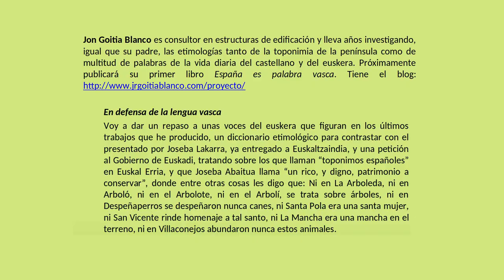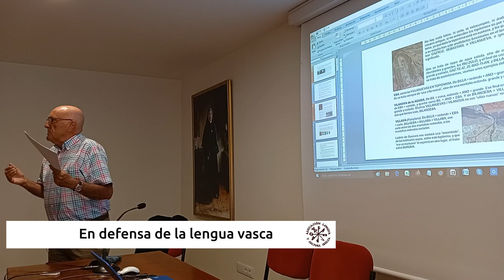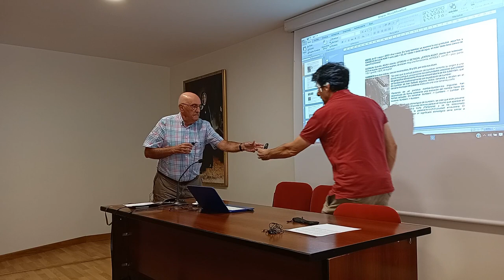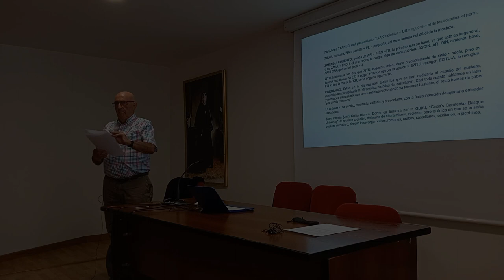Jon Goitia Blanco: En defensa de la lengua vasca.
En defensa de la lengua vasca: Voy a dar un repaso a unas voces del euskera que figuran en los últimos trabajos que he producido, un diccionario etimológico para contrastar con el presentado por Joseba Lakarra, ya entregado a Euskaltzaindia, y una petición al Gobierno de Euskadi, tratando sobre los que llaman “toponimos españoles” en Euskal Erria, y que Joseba Abaitua llama “un rico, y digno, patrimonio a conservar”, donde entre otras cosas les digo que: Ni en La Arboleda, ni en Arboló, ni en el Arbolote, ni en el Arbolí, se trata sobre árboles, ni en Despeñaperros se despeñaron nunca canes, ni Santa Pola era una santa mujer, ni San Vicente rinde homenaje a tal santo, ni La Mancha era una mancha en el terreno, ni en Villaconejos abundaron nunca estos animales.